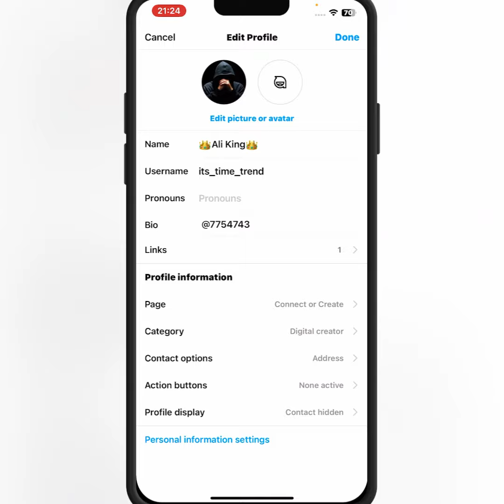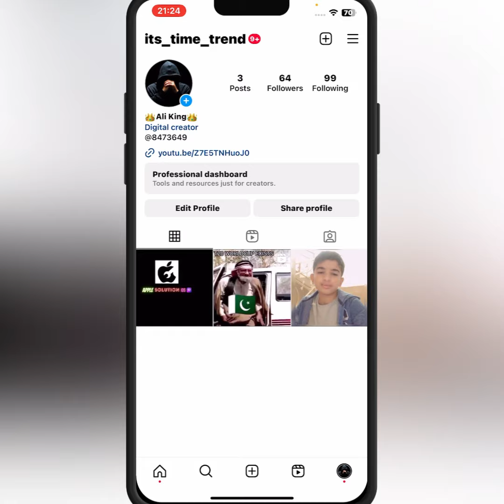How to Recover Thread Badge | How to Unhide Threads Badge on instagram Profile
how to recover thread badge , how to unhide threads badge on instagram profile , How to get threads badge on instagram profile ,